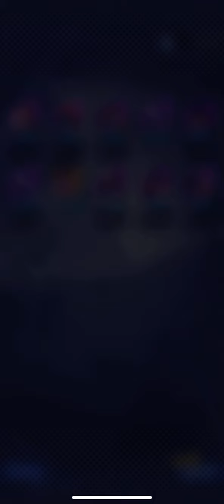NEW LF TRUNKS BANNER SUMMMONS PART TWO!!!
Watch this YouTube Short to see me get the Six Space Pod Space Super Saiyan Full Beam Win Animation in Dragon Ball Legends and get some really good summons.